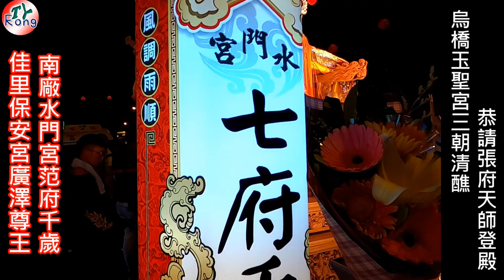【天師登殿系列】 兩大明星登場 南廠水門宮范府千歲跟佳里保安宮廣澤尊王 炮場轟炸西濱公路 烏橋玉聖宮恭請天師登殿